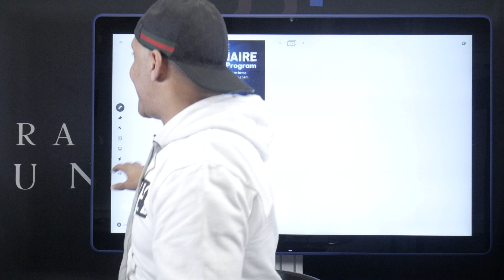How i made $118,690.38 on 1 Deal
Real Estate Investing Made Easy